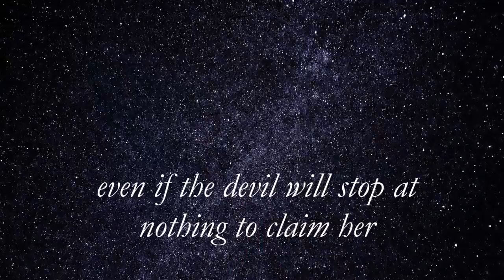When Ash Rains Down Cover Reveal Trailer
When Ash Rains Down is a paranormal novel for young adults written by debut author Cecelia Earl. It's the first of her Kingdom Come series and it releases January 4, 2017 exclusively on Amazon, both in paperback and e-book format.